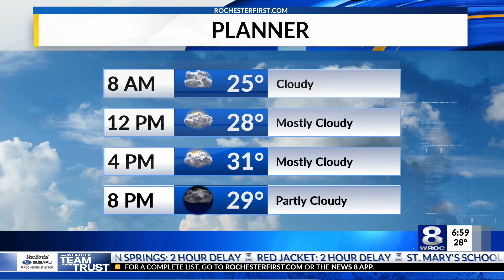Sunrise Smart Start: Wednesday, February 3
Here are the latest headlines in today's Sunrise Smart Start on Wednesday, Feb. 3, 2021.